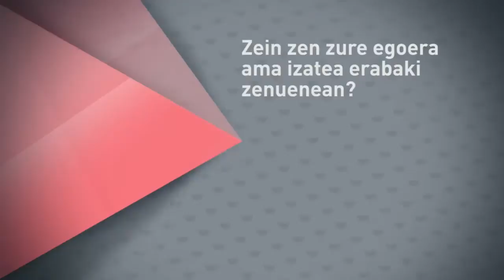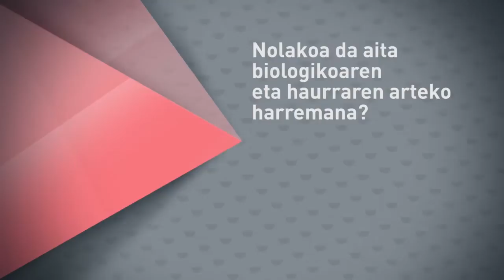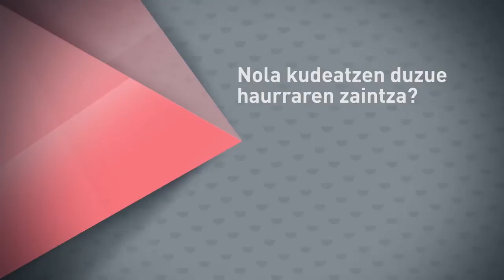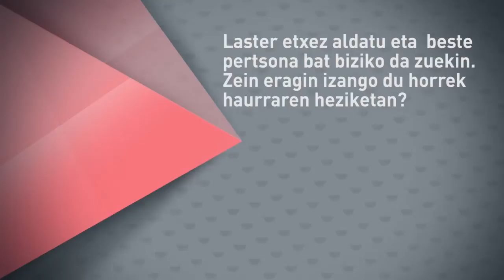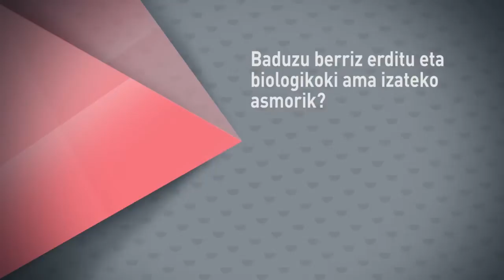[Arrakala] Miren Alkorta Idiakez / Nekazaria eta irakaslea